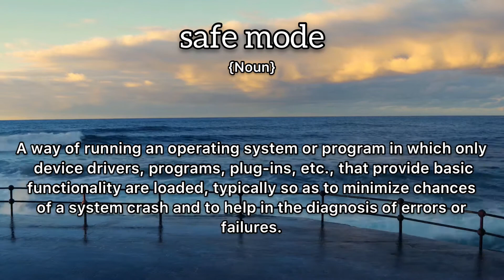Safe Mode Meaning : Definition of Safe Mode